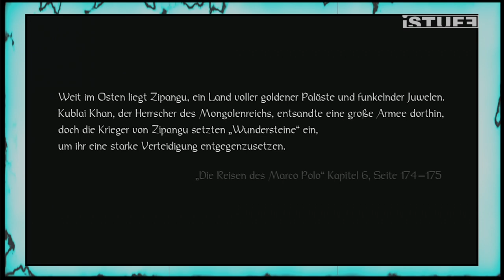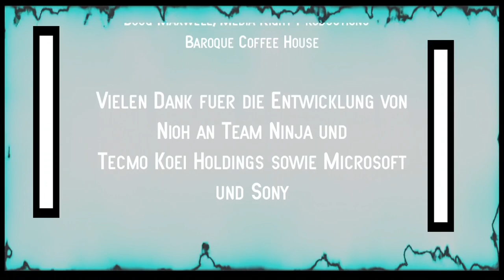Level Up | Let's Play | Nioh #1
Nioh, you take a dark, cruel Japan, a dark souls-like combat system and different, rock-hard opponents and get a stunningly difficult third person RPG. New level-up editor Pascal fights his way through the hard, barren world with his previous experience and speedrun skills unusually well for our gaming format.
Level Up is the new video game show of the iSTUFF. It's only about games, games, games and maybe even other topics of pop culture. In addition to the monthly Main Show with community participation, review, game sessions, e-Sport news and more, there are also Let's Plays, previews and virtual duels. So then, Level Up!
Media Library: femci.fem-net.de